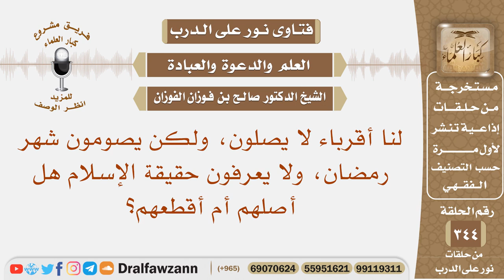لنا أقرباء لا يصلون، ولكن يصومون شهر رمضان، ولا يعرفون حقيقة الإسلام هل أصلهم أم أقطعهم؟ الفوزان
نص السؤال: لنا أقرباء لا يصلون، ولكن يصومون شهر رمضان، ولا يعرفون حقيقة الإسلام هل أصلهم أم أقطعهم؟
السيرة الذاتية :
للاشتراك في قناة الشيخ صالح الفوزان

رئيس الفريق
لمشروع كبار العلماء